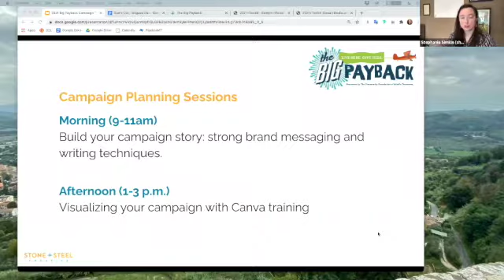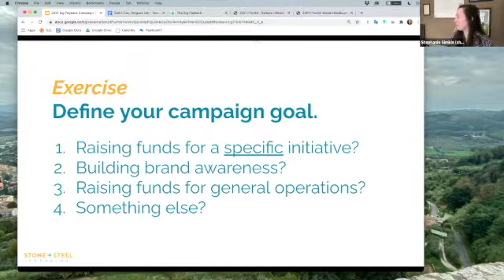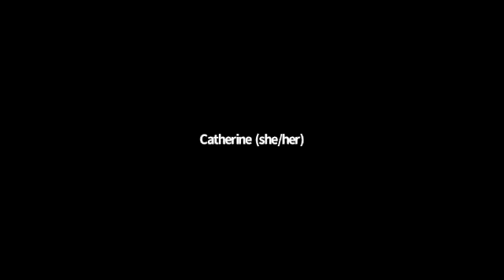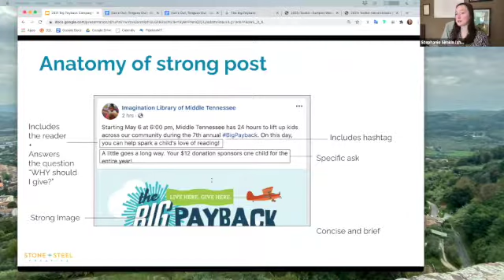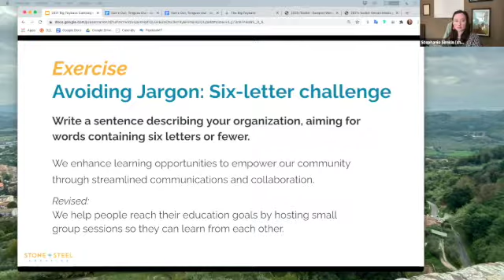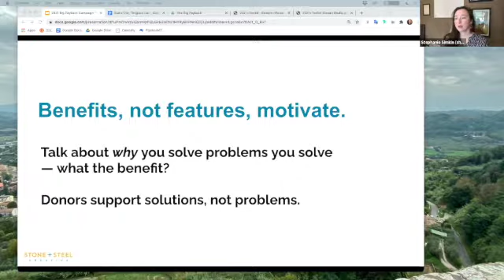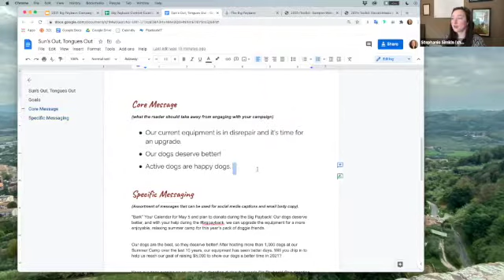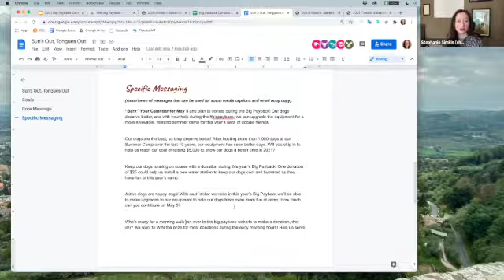The Big Payback: Creating Your Campaign for The Big Payback (Part 1)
A well-designed social media campaign has two essential parts: a strong core message that is supported by engaging images. In this hands-on workshop led by Stephanie Simkin of Stone + Steel Creative, learn effective strategies for building a clear and focused campaign message that builds on your mission and engages the right supporters.

In this session, we’ll explore the components of a strong campaign, brainstorm solutions for your organization, and learn how to write effective content.

Leave the sessions with a foundation for developing your next campaign, simple guidelines for design, and insights and tools you can use to engage supporters and make an impact—for the Big Payback and beyond.

ABOUT THE BIG PAYBACK
There has been one day each May for the past seven years that the community has come together and showered our nonprofits with its generosity.

Together, since 2014, we have cumulatively raised nearly $21 million with a total of 147,642 donations for area schools, religious institutions and charities working hard to make a difference.The Big Payback. It's Middle Tennessee's online, 24-hour giving day.

The Big Payback annually hosts more than 900 organizations and helps lift them up by providing tools to engage and encourage others to support the work that they do — the other 364 days of the year.

And this year, more than ever, nonprofits still need our support.For so many of us the year 2020 signified a new decade to take on the world's problems with full-force and a clear vision.In 2021, Middle Tennesseans continue to face uncertainty that stems from multiple disasters and the aftermath; loss of homes, gigs, business, and health. The economic impact is unfolding.

These disasters have forced hundreds of organizations to slow down or put their important work on hold at a time when we need them the most.

They are:
Feeding the hungry ∙ Sheltering the homeless ∙ Fighting for the rights of the underserved ∙ Fostering the animals ∙ Preserving the arts ∙ Providing a safe haven ∙ Protecting the environment ∙ Teaching the children ∙ Taking care of each other.

The Big Payback. It is 24 hours to celebrate the spirit of giving and collaboration, and ultimately, the extraordinary work that nonprofits do in Middle Tennessee.

Let’s come together online at 6 p.m. on Wednesday, May 5 through 6 p.m. on Thursday, May 6 and give to the organizations that help make Middle Tennessee a place we’re proud to call home. Because giving always matters.